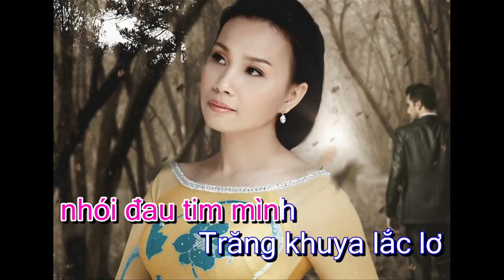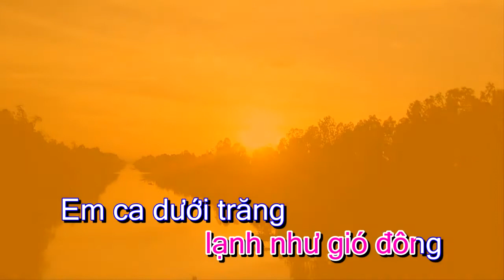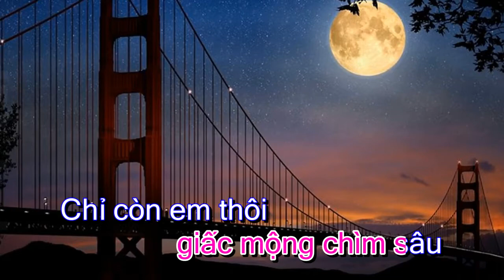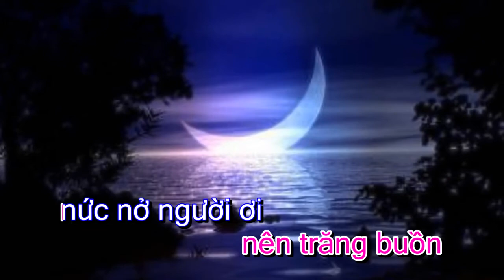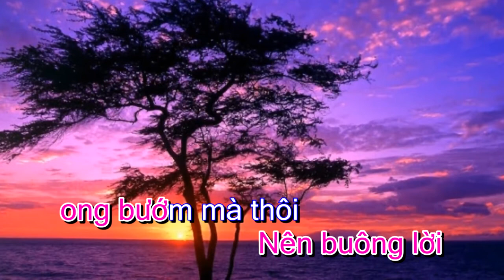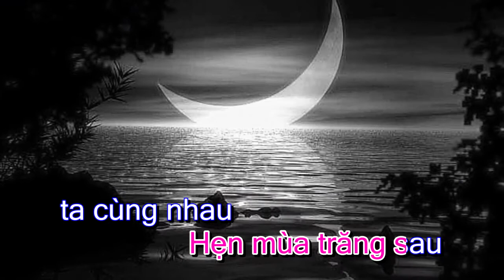Hẹn mùa trăng sau - Sáng tác. Hồng Xương Long ( Karaoke tone nữ )